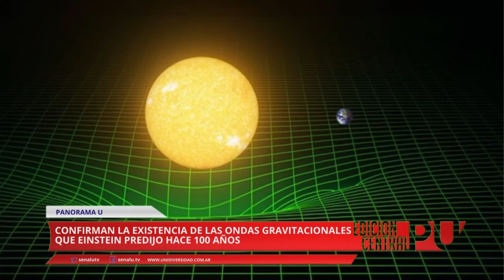Confirman la existencia de ondas gravitacionales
Confirman la existencia de las ondas gravitacionales que Albert Einstein predijo hace 100 años. Entrevista con Andrés Aceña (Físico de la Facultad de Ciencias Exactas y Naturales de la UNCuyo).